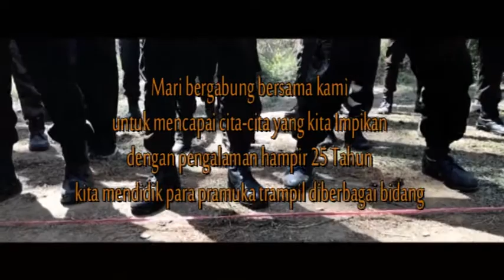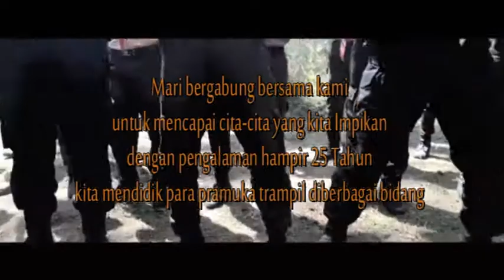pd saka 2021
dipersembahkan untuk pramuka